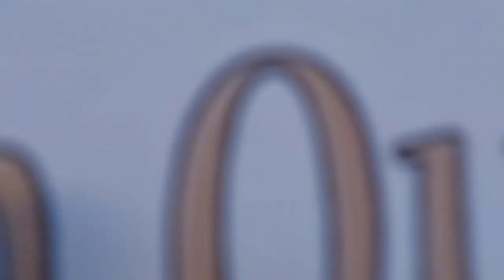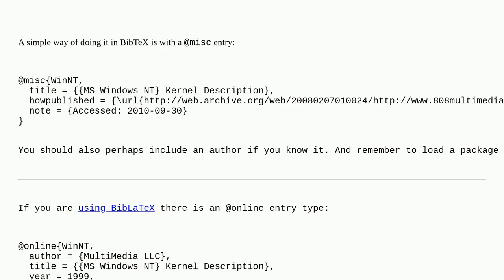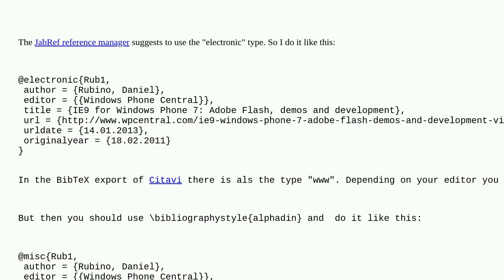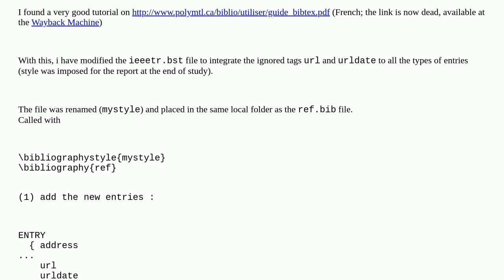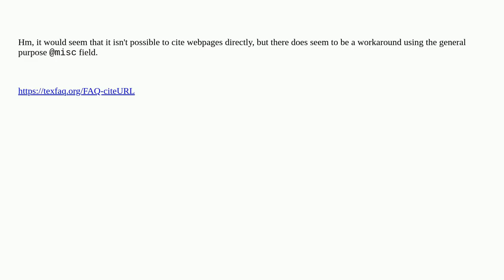Tex: How can I use BibTeX to cite a web page?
How can I use BibTeX to cite a web page?

A special thanks goes out to the community

  bibtex